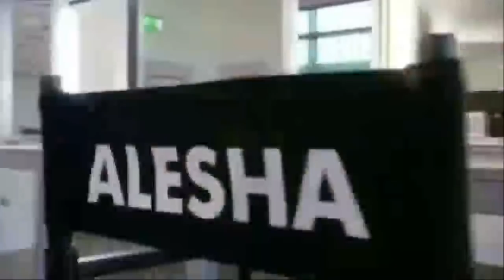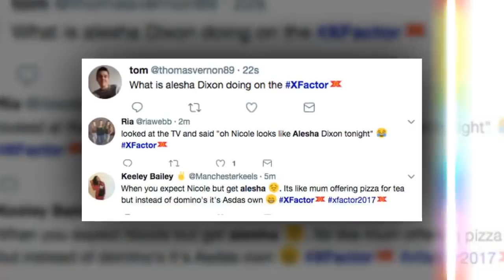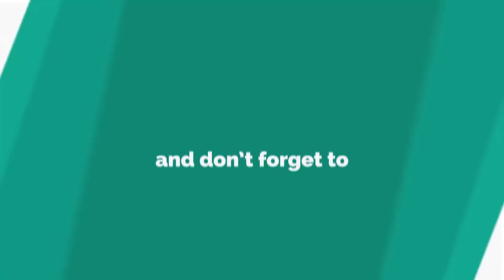X Factor fans freak as Nicole Scherzinger REPLACED as a judge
X Factor fans were left stunned by a change to the show's judging panel.